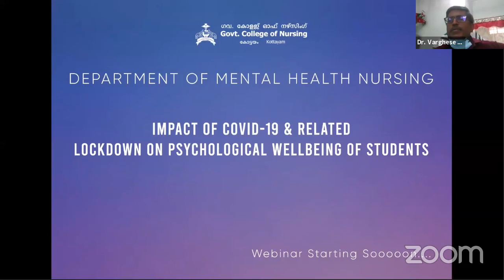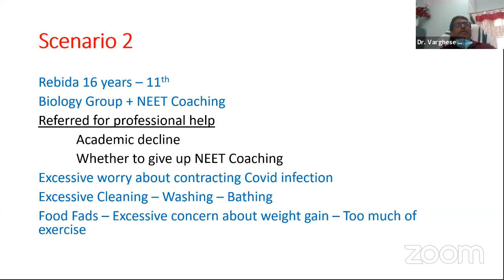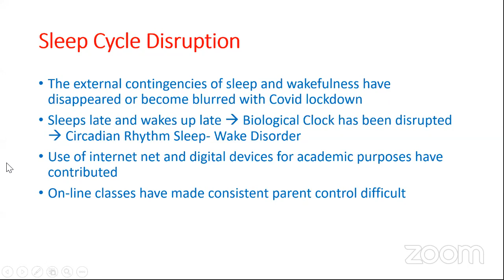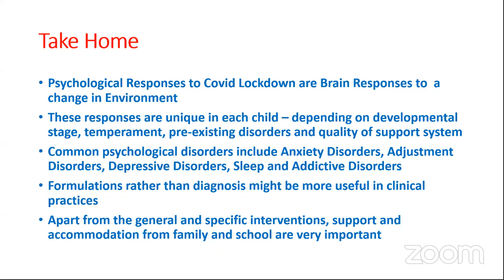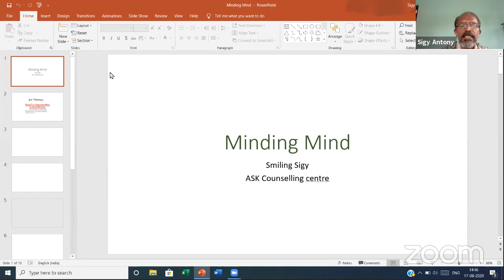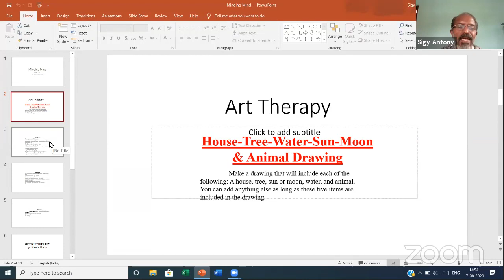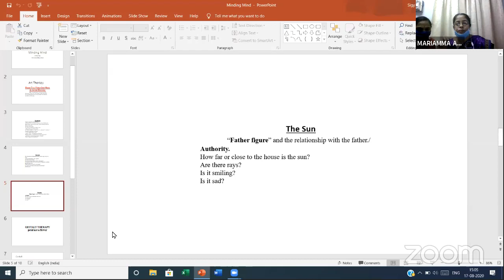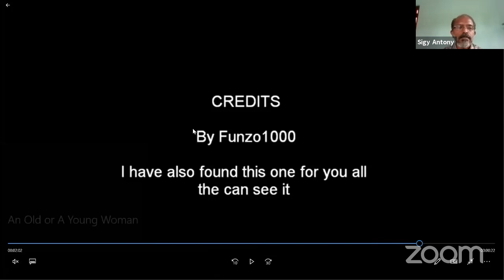Impact of COVID-19 & Related Lockdown on Psychological Wellbeing of students | Live | Aug 17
The corona virus, Covid 19 pandemic is the defining global health crisis of our time and the greatest challenge we have faced since world war II. The Covid 19 pandemic due to its unprecedented scale and related lockdown has a critical impact on children’s education system, leading to total closure of Schools, Colleges and Universities. School closures impact not only students, teachers and families, but have far-reaching economic and societal consequences.

The isolating effect of lockdown and uncertainty in the educational system adversely affect the psychological wellbeing of our students. In this scenario, it is necessary to take initiatives to address the mental and emotional wellbeing of the children. We can’t ignore that at this time of crisis effective management of time  and emotional support is needed for the capacity-building of young minds.It is the need  of the hour to help the students to maintain a positive frame of mind by mitigating the psychological distress associated with COVID-19 lockdown.